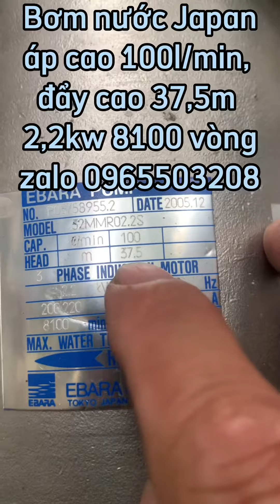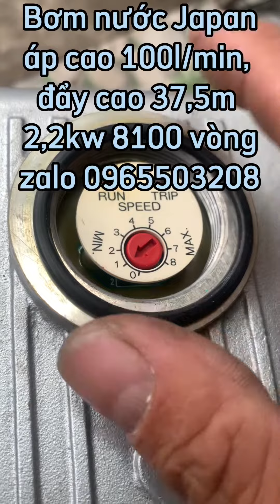Bơm 3 pha Japan (0965503208)